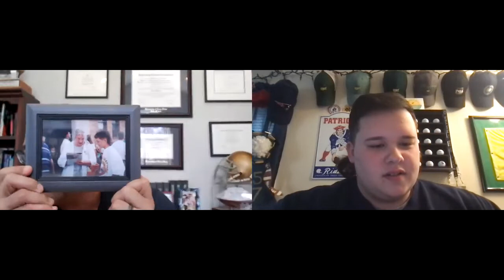Interview with Chris Zorich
Chris Zorich grew up poor in Chicago with a single mother and earned a scholarship to play football at Notre Dame. He became a "fire eater" and the focal point of Notre Dames national championship team. He went onto play for the Bears and had a short stint with the Redskins before returning to Notre Dame to study law. He then became an athletic director and now hosts the Chris Zorich Podcast where he interviews former Notre Dame football players.